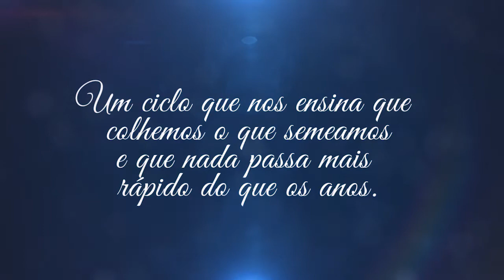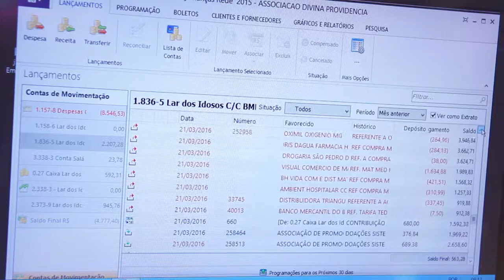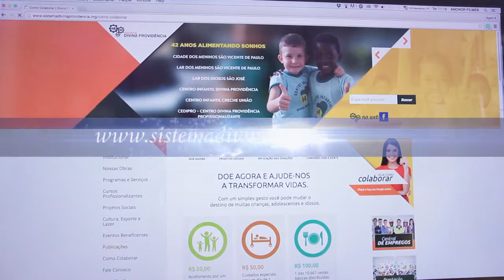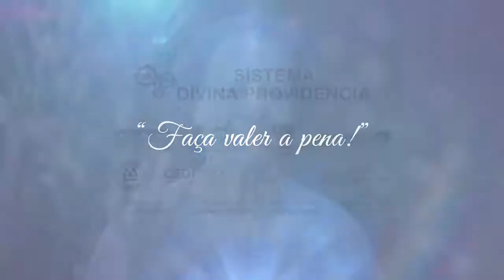Lar dos Idosos São José